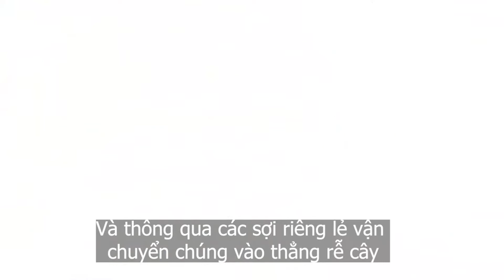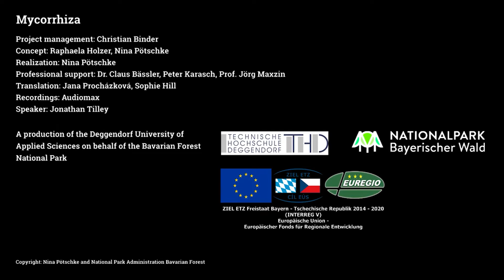Nấm rễ cộng sinh Mycorrhiza là gì?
Mycorrhiza là loại nấm có ích phát triển liên kết với rễ cây và tồn tại bằng cách lấy đường từ thực vật để đổi lấy độ ẩm và chất dinh dưỡng do các sợi nấm thu thập từ đất cho cây. Nấm rễ làm tăng đáng kể diện tích hấp thụ của cây, hoạt động như những phần mở rộng cho hệ thống rễ.
Nguồn: StMUV Bayern
🏢 Công ty CP Emi Nhật Bản
🚘 Thửa đất GD 1-15 Cụm công nghiệp Ngọc Hồi - Thanh Trì - Hà Nội